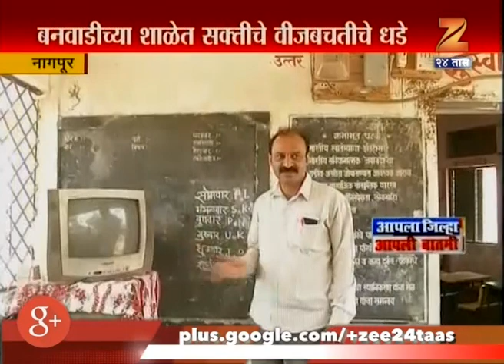Nagpur | ZP School`s No Electricity